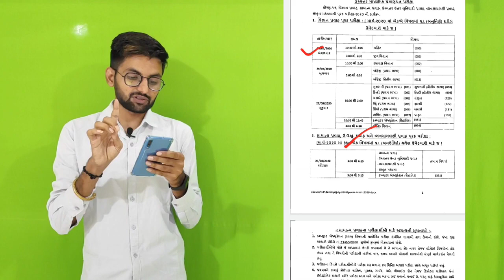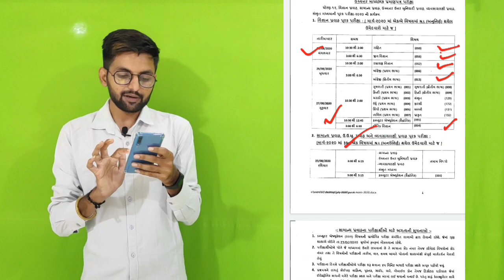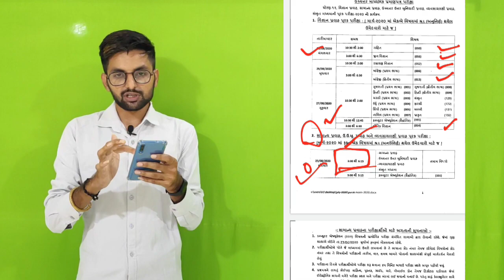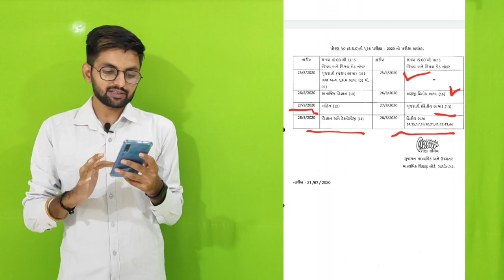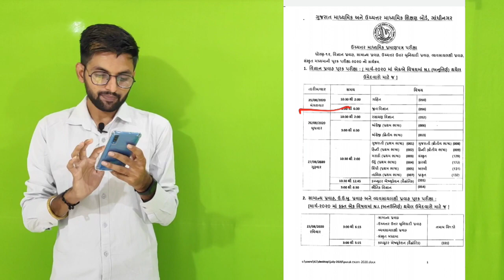|ક્યારે લેવાશે પૂરક પરીક્ષા 2020?| |Reapeater exam 2020 date declared|પૂરક પરીક્ષાની તારીખ જાહેર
બોર્ડદ્વારા જાહેર કરેલ time table નું pdf=